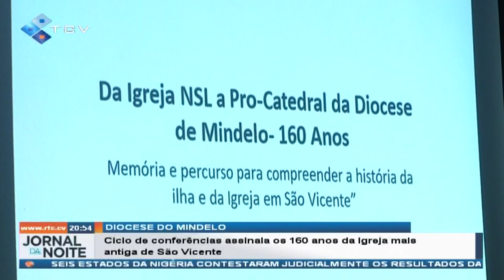Ciclo de conferências assinala os 160 anos da igreja mais antiga de São Vicente